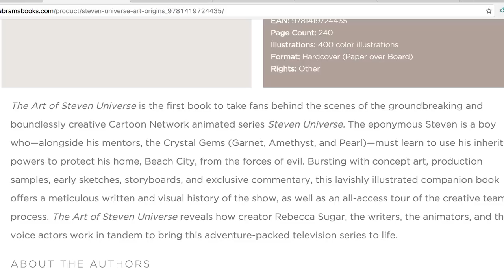STEVEN UNIVERSE ART BOOK ANNOUNCED [Steven Universe News]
Pre-order Steven Universe: Art & Origins!